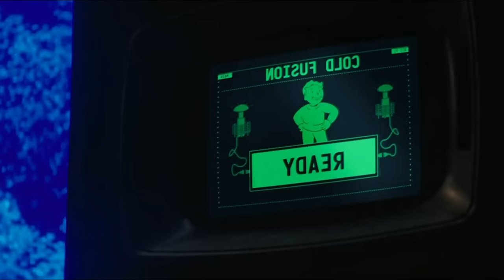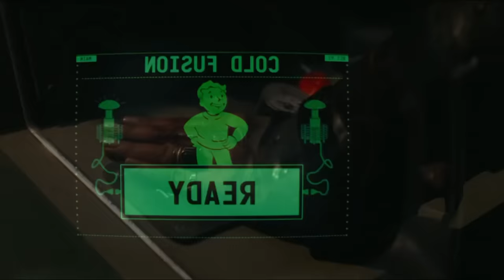🔥 FALLOUT: La Serie | FINAL EXPLICADO | Amazon Prime Video (2024)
✅ Explicación del Final de temporada de la serie de Amazon Prime Video 'Fallout' (live action)